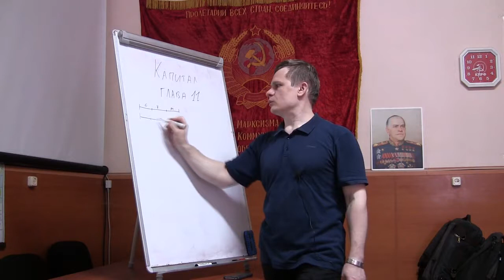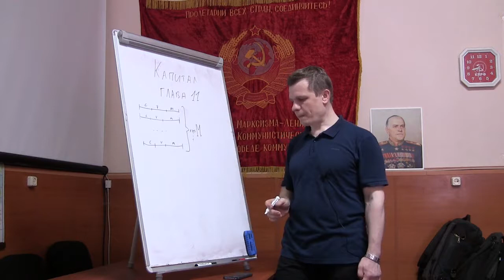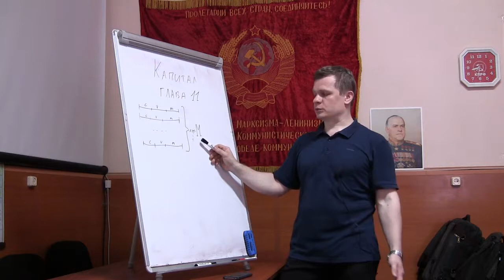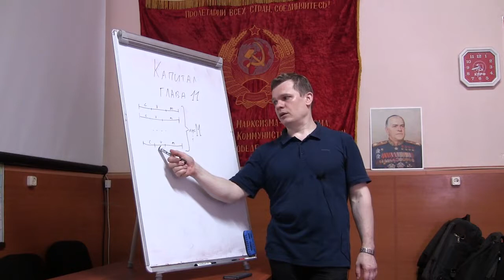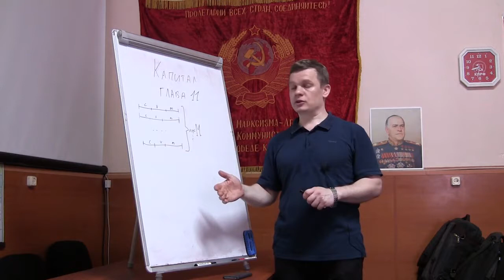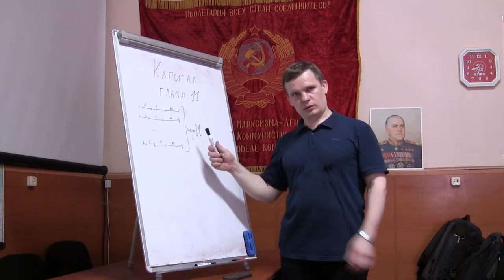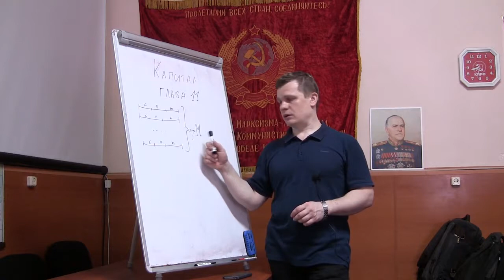Капитал 11, том-1 отдел-4 глава-11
Капитал К.Маркс
Книга первая: отдел четвертый, глава 11